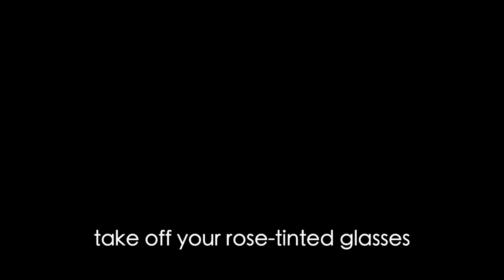Rose Tinted Security: Budget Love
Discerning appropriate security budget levels and prioritizing the spend to maximize efficacy is a no easy task, and defending the allocations to the CFO with the hopes that your budget plans will not be shredded in the process is even more daunting.

Wouldn't it be nice if you could just put on your rose-tinted glasses and get the budget love you know you and your team deserve?

That's the premise of this humorous short by our friends at Twist&Shout, the production geniuses behind the highly acclaimed and award winning John Powers series, and we hope the levity will bring a smile to your face, if only temporarily...